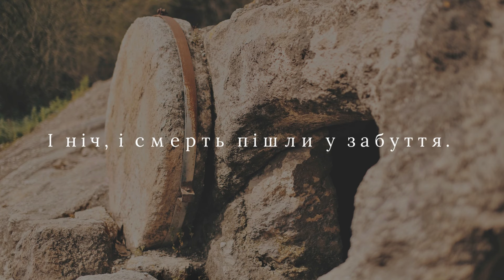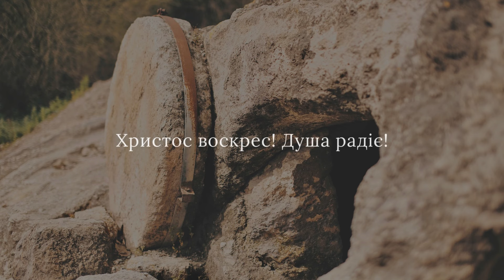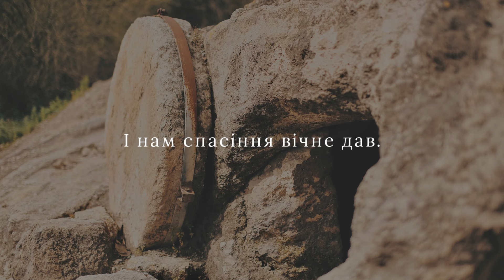Andrea Dimitrash - Христос Воскрес!